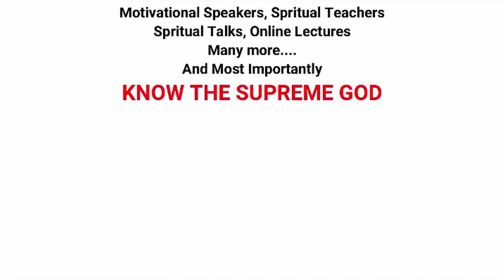Live Global Sakash Meditation 5PM | Spiritual Warriors | Pavitrata ka Farishta Power of Sakash May1